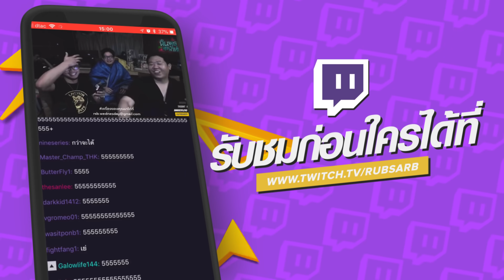คืนพุธ มุดผ้าห่ม : คืนที่ 95 (รายการเต็ม)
7:15 - เรื่องที่ 1 : ปิดปากสิ
14:35 - เรื่องที่ 2 : ห้อง401
28:40 - เรื่องที่ 3 : iq 200+
41:00 - เรื่องที่ 4 : คานะจัง
52:05 - เรื่องที่ 5 : นัทadmit
2:08:50 - เรื่องที่ 6 : โอนิจัง
2:31:10 - เรื่องที่ 7 : อย่ามองนะ